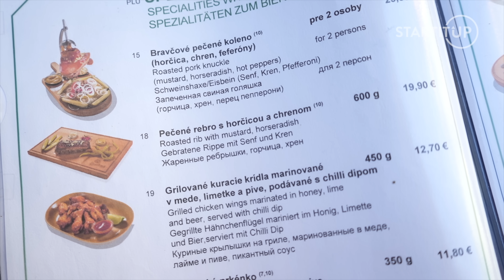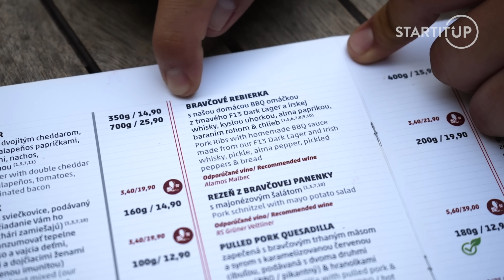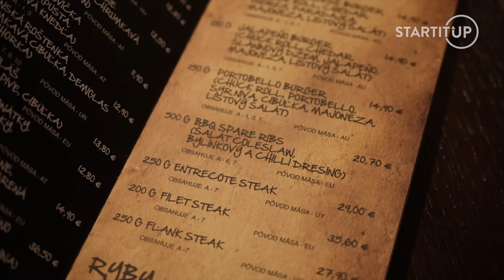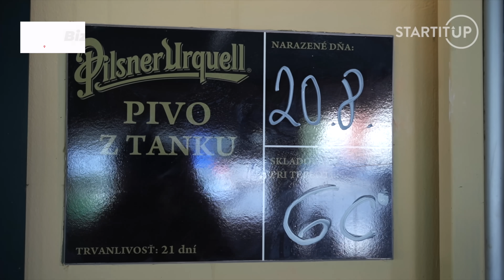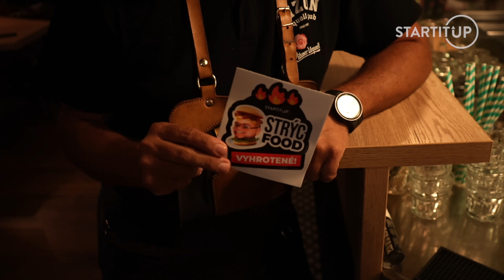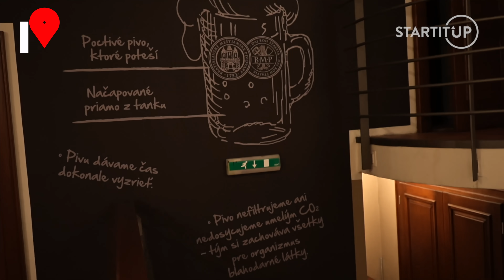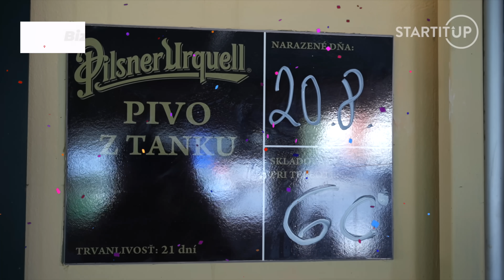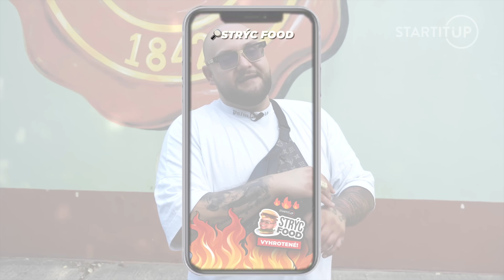Strýc Food: Suverénny víťaz. Z celého Slovenska sú top rebierka práve v tomto bratislavskom podniku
Ako sme avízovali v minulých dieloch, tento raz sme Strýca vyslali na test tých najlepších rebierok. Vybrali sme štyri top prevádzky v Bratislave, ktoré túto labužnícku maškrtu ponúkajú a Strýca Filipa sme nechali, nech povie svoj názor. Do testu sa nakoniec dostali len tri prevádzky. Prečo? To sa už dozvieš vo videu. Koľko peňazí necháš v krčme za rebierka s pivom? Kam v Bratislave zájsť s kamošmi na vyhrotené pivo s rebierkami? Ktorá krčma v Bratislave dostala ocenenie víťaza nášho testu? Ktorý vychytený podnik v Bratislave ti rozhodne neodporúčame? Ktorá prevádzka má nepríjemnú obsluhu, no výborný produkt? Tieto Bratislavské podniky by si mal rozhodne zaradiť do tvojho zoznamu.

To všetko a ešte oveľa viac sa dozvieš v najnovšom diele Strýc Food.
Sleduj! 😎

Môžeš sa tešiť na ešte viac dielov našej známej gastro relácie Strýc Food so Strýcom Filipom.

Poteš svojich blízkych našou Strýc Food zásterou alebo tričkom so zajícom🐰 😊

Ak chceš vidieť nové epizódy Strýc Food ako prvý, sleduj náš web

Chceš ochutnať prevádzku podľa Strýc Food? Klikni na tento link 👉🏻
a nájdi si tú svoju 🤩

00:00 - ÚVOD
01:37 - Prazdroj
02:16 - FABRIKA the beer pub
07:27 - Meštiansky pivovar
09:36 - Bizón Urquell Pub
12:42 - HODNOTENIE
15:19 - ZÁVER